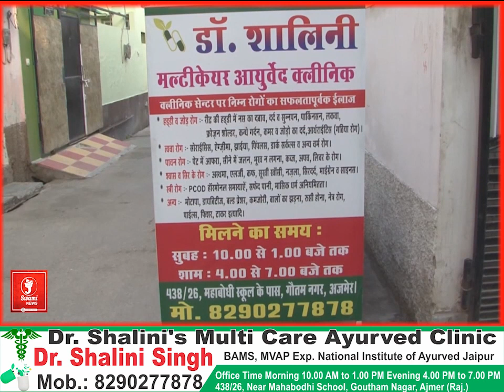परीक्षार्थियों को प्रवेश नहीं देने पर विरोध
ग्रामीण क्षेत्र से आए परीक्षार्थियों को स्कूल प्रशासन द्वारा रोकने का आरोप

 ग्रामीणों ने बताया कि वे एक घंटा पहले पहुंच गए थे

परीक्षार्थियों ने इस मामले की प्रशासन से शिकायत करने की कही बात